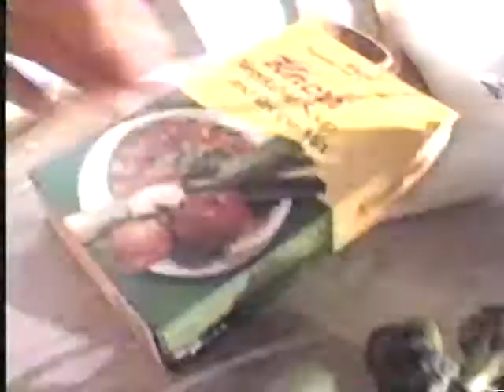1990 Knorr Seasonings Commercial